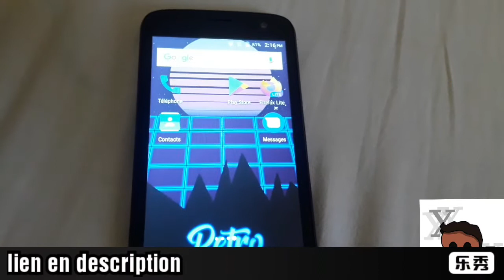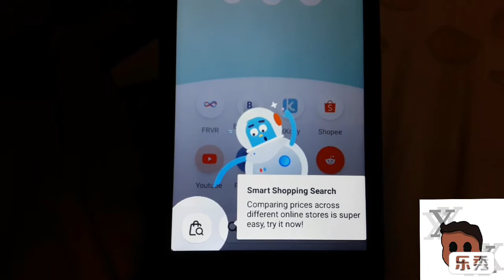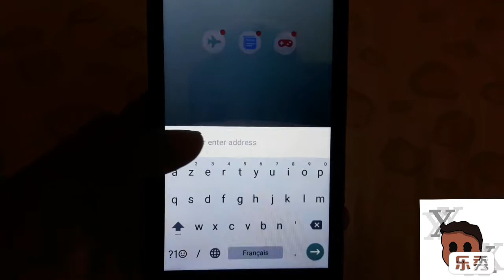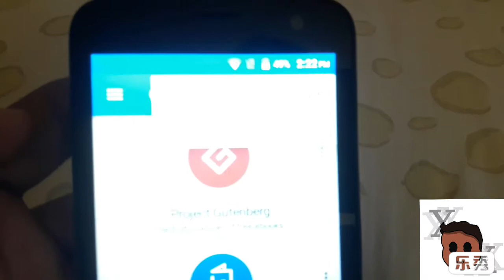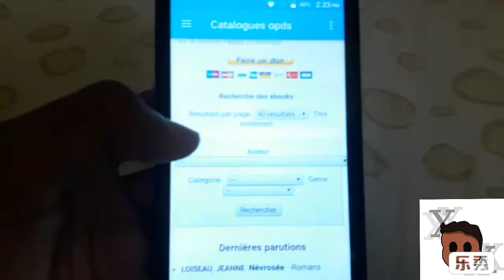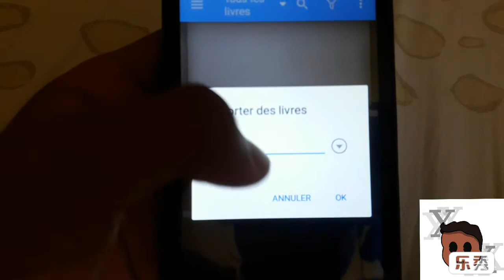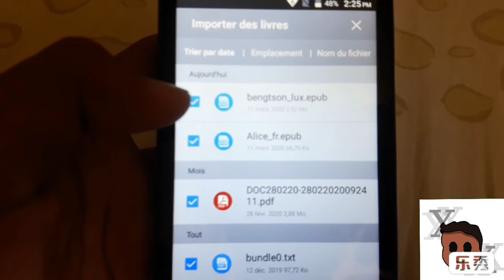[ TUTO ] COMMENT LIRE ET TÉLÉCHARGER DES eBooks LÉGALEMENT !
( Je vous présente le lien qui a était utiliser en vidéo

Voici comment rejoindre ou contacter la personne qui a fait le fond écran:

ET